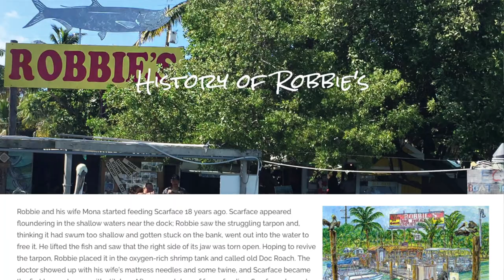Feeding MONSTER TARPON at Robbie's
We went to Islamorada in the Florida Keys to hand feed monster tarpon at a place called Robbie's.  In addition to the monster tarpon that were there to feed fish to, there were countless aggressive pelicans and some huge jack crevalle, too.

We went quite early, and got there about 8:00 on a Tuesday, and had the place to ourselves for about a half hour.  At about 9:00 it was quite busy with several people feeding the tarpon.  I actually liked it better when there was more people because then you could avoid the mean pelicans and actually toss fish to the tarpon and jack crevalle.  Hand feeding them isn't recommended as the tarpon will leap out of the water and bite your hand if you don't let go.  The pelicans will try to bite you, too, so be careful.  The most effective strategy would be to toss your fish where the tarpon are swimming, and where the pelicans aren't around.

After we fed the giant tarpon and huge jack crevalle, we ate at the restaurant that was right on the water appropriately called "The Hungry Tarpon."  If you get there early enough you can get great tables right next to the docks where you can see everyone else feeding the monster tarpon while you get to eat some breakfast or lunch.